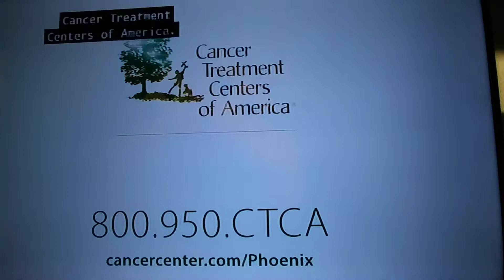(8202) ABC15 News at 5